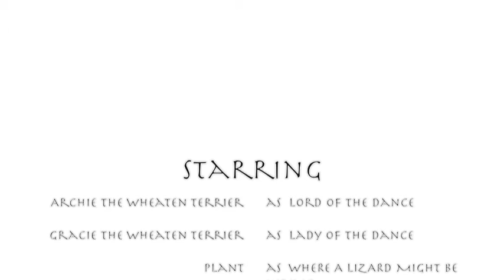Archie the Wheaten Terrier in "Riverdance"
Archie once saw a lizard run into this plant and he has being trying to "scare" it out ever since.  He likes to do a little "dance" around the plant ...until Gracie comes over and tries to play!